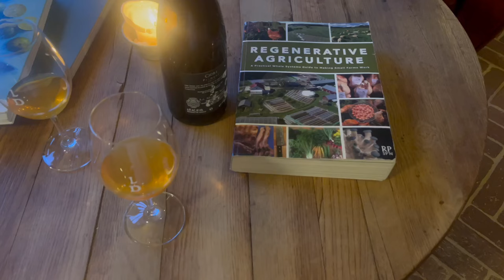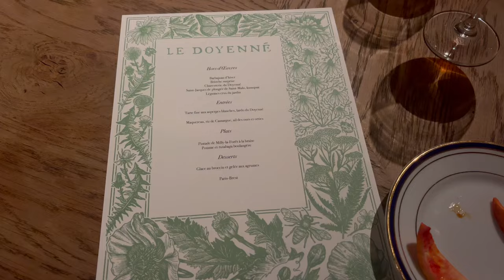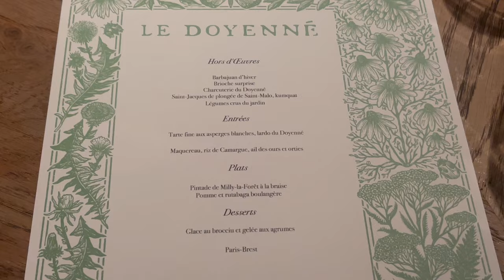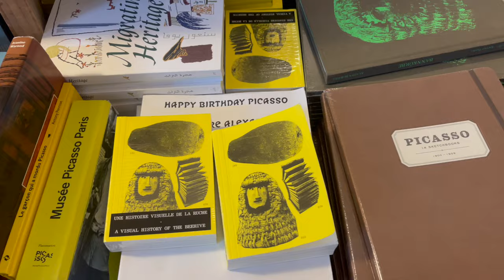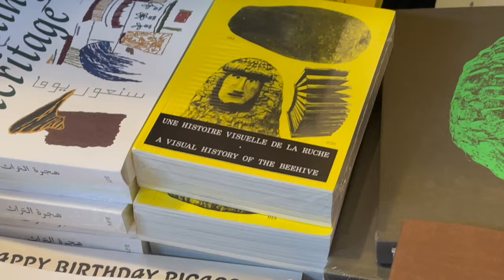paris + le doyenné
only french music in the video because we were in france ;)
we went to le doyenné for philip's birthday & also spent a few days in paris